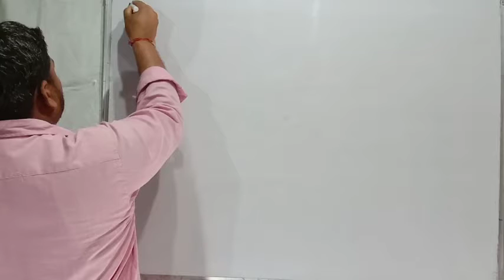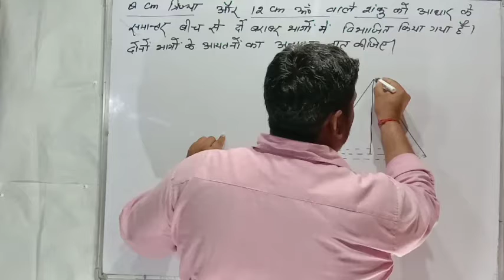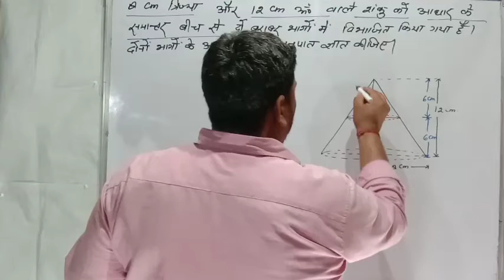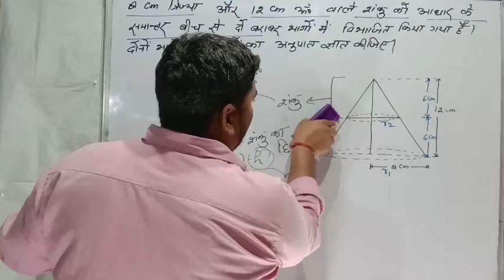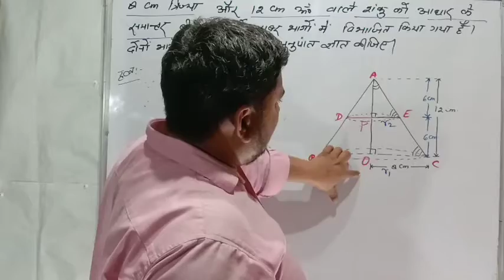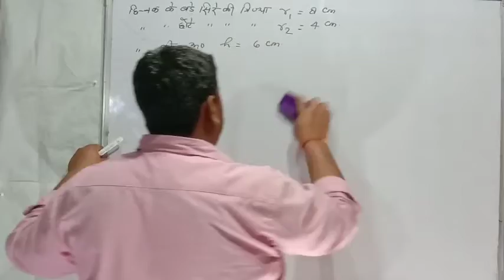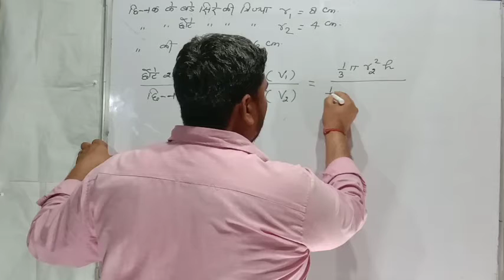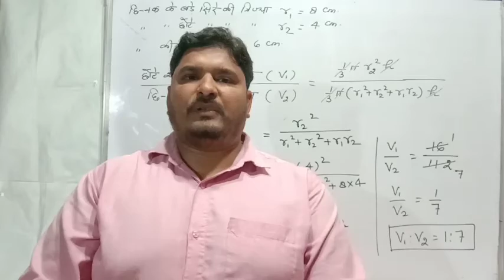मेंसुरेशन|mensuration class10|part26क्षेत्रमिति| पृष्ठीय क्षेत्रफल तथा आयतन कक्षा10|by abhishek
Thanku for watching classes